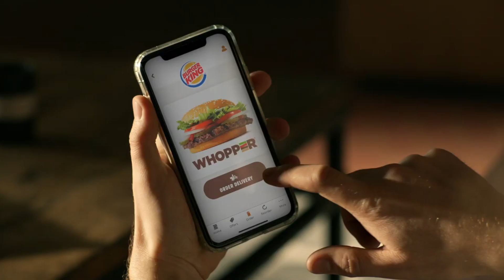! لا تدّف عجلة التنمية وأنت جوعان، دفّها بحب والبطن مليان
لا تدّف عجلة التنمية وأنت جوعان، دفّها بحب والبطن مليان.. اطلب اليوم غداء العمل من برجركنج وأبشر بالإنتاجية